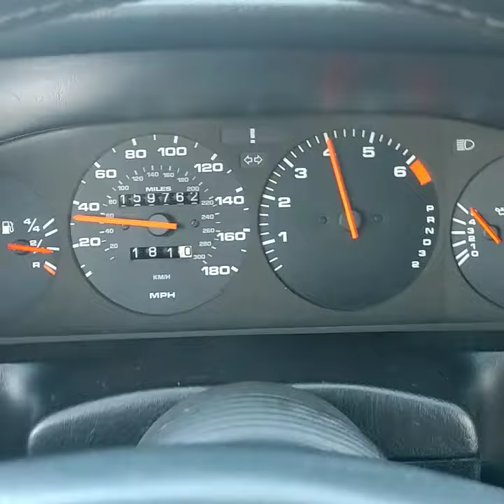Porsche 928 S4 3" Single Exhaust Acceleration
Porsche 928 S4 3" Exhaust after factory cats with OBX muffler and resonator.  accelerating to 60+.